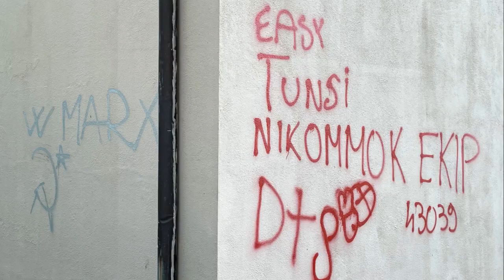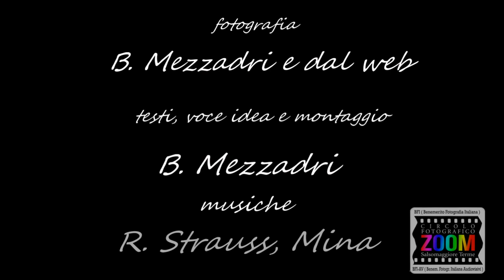Bruno Mezzadri - L'evoluzione della specie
Confronto in chiave umoristica tra artisti del passato e "artisti" contemporanei nelle arti figurative.